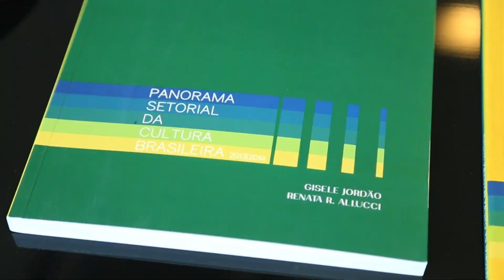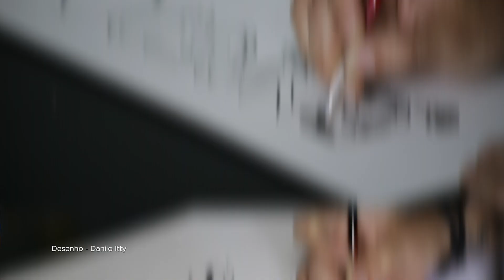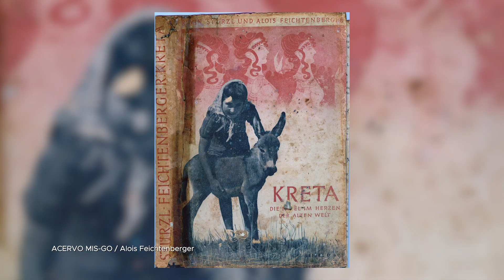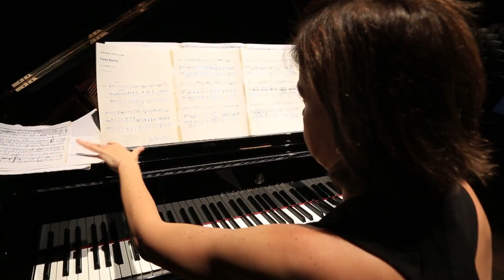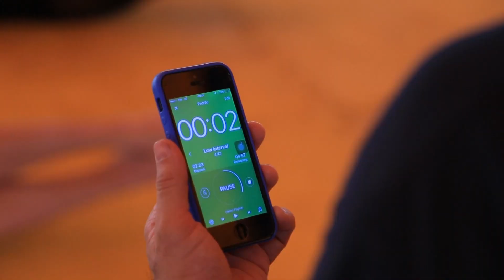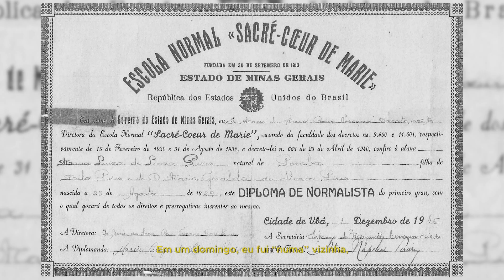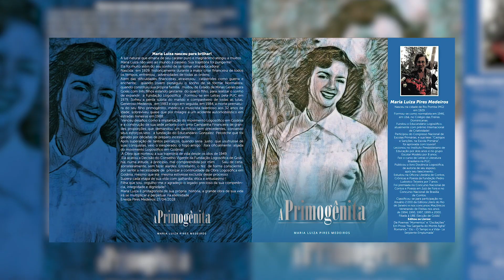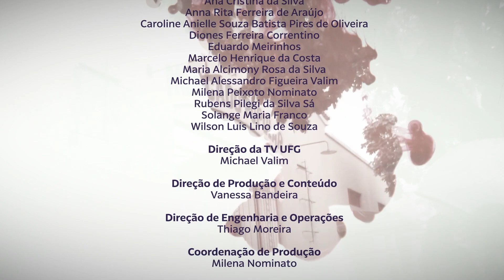Enredo Cultural | 22.05.19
Entrevistados:
- Panorama Setorial da Cultura Brasileira: Gisele Jordão (coord. Panorama Setorial da Cultura)
- Acrobacia Circense: Carlos de Barros Sugawara (pesquisador circense), Zyza Gleibe (artista circense)
- Carangueijo Overdrive: Marco André Nunes (diretor de teatro)
- Retrato Cultural:  Maria Luíza Medeiros (escritora)
-Artefilia Alois Feichtenberger: Guilherme Talarico de Oliveira (consultor cultural)
-UFG na Cidade 4º Simpósio Internacional da Performance: Gyovana Carneiro (professora da Emac)